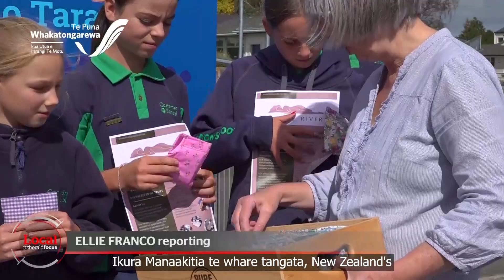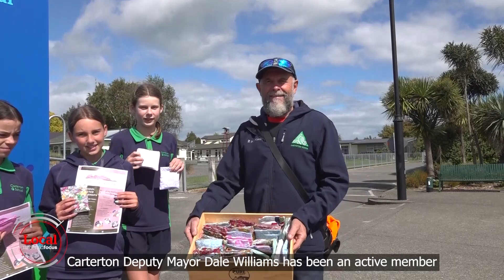Local Focus: Divine River charity responds to period poverty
Wairarapa charity turns old fabrics and plastics into eco-friendly sanitary towels.